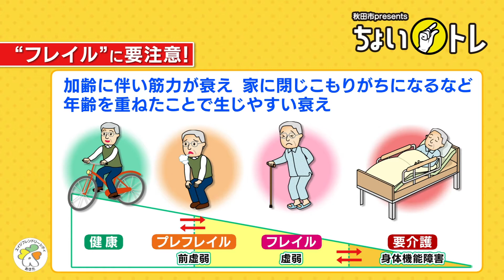【自宅でちょいトレ①】肩甲骨ストレッチ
自宅で簡単にできるストレッチを紹介！今回は肩甲骨ストレッチと口腔ケアの言葉体操です。